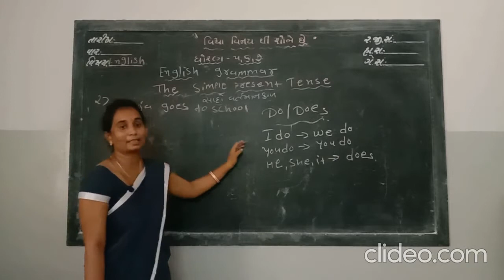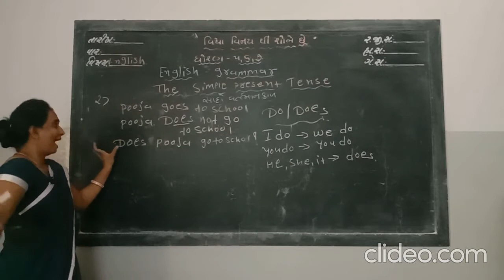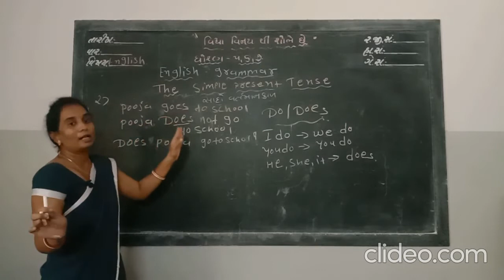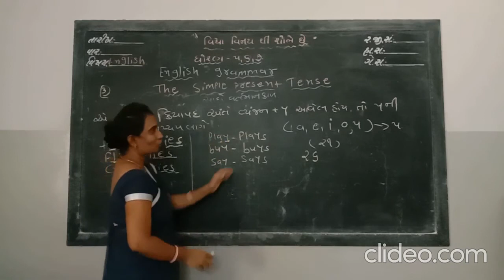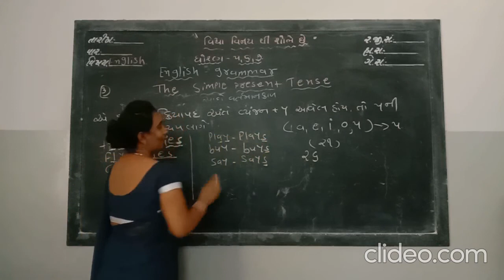SVM Std 5 to 8 English Grammer Simple Present Tense Part 2